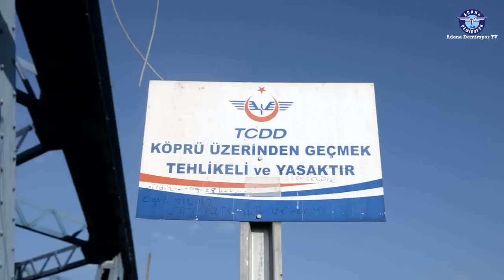Adana Demirspor Sticker